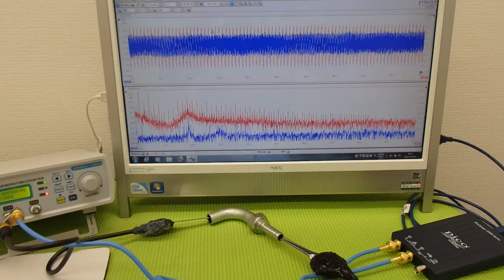超音波プローブの発振制御による表面検査技術 Supersonic wave